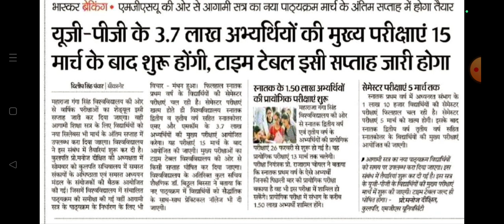MGSU: UG & PG Exam 2024 ! Exam Time Table Kab Aayega ? Ba/BSc/BCom MA/MSc/MCom Exam Kab Start Hogi ?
1st semester result